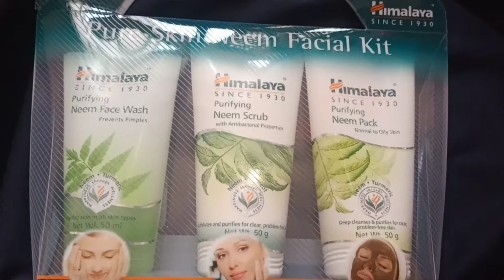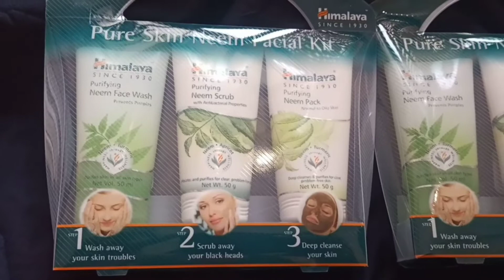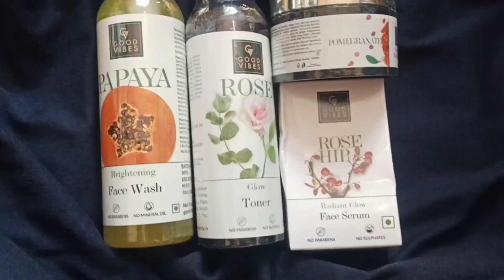Gifting Ideas For Valentine Special From Amazon || Affordable Gifts For Couples.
Buying Links :

Copyright:-
Please do not use any my photo and video without my permission.